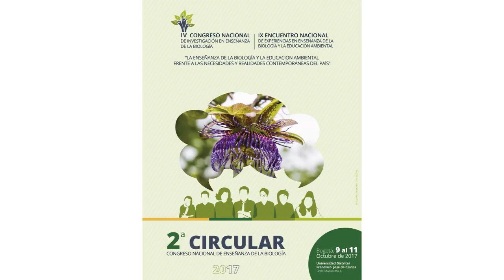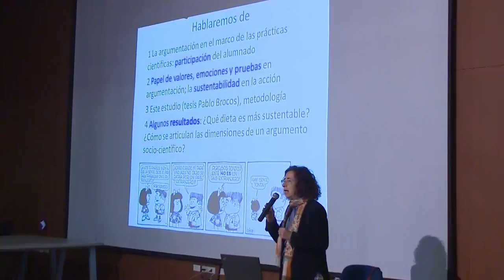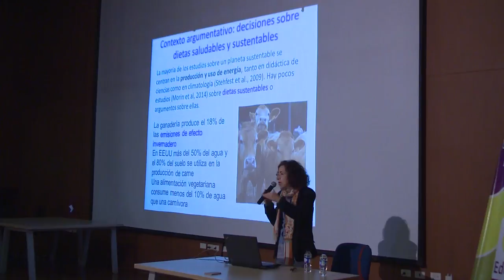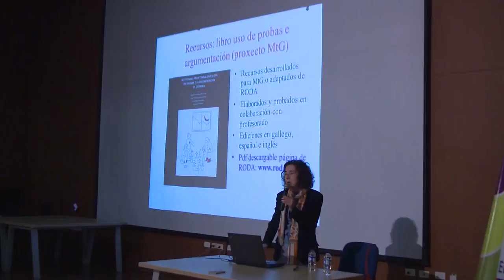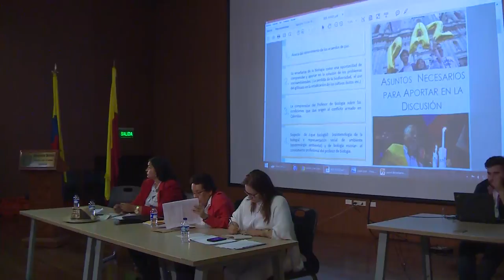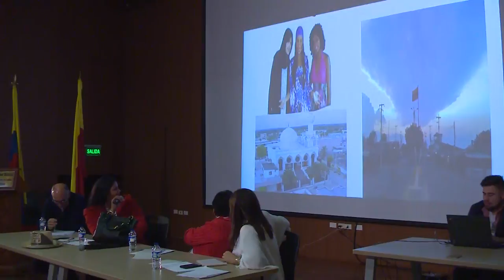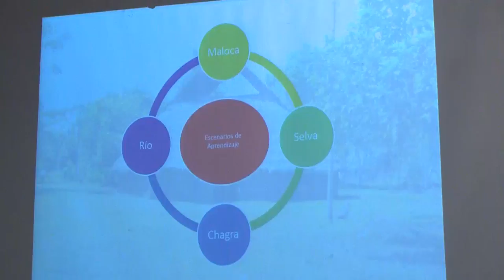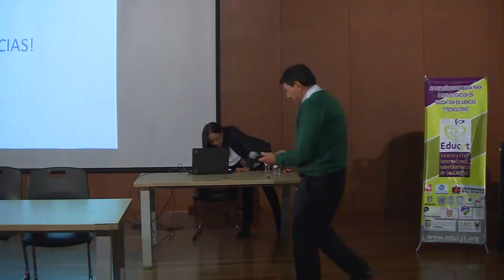IV Congreso nacional de investigación en la enseñanza de biología (día 1)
IX Encuentro Nacional de Experiencias en Enseñanza de la Biología y la Educación Ambiental y IV Congreso Nacional de Investigación en Enseñanza de la Biología. (día 1)
Este evento se constituye en un espacio académico para ayudar a comprender los procesos de enseñanza y de aprendizaje de la biología y la educación ambiental y su relación con la realidad actual del país.
Lugar: Universidad Distrital Francisco José de Caldas